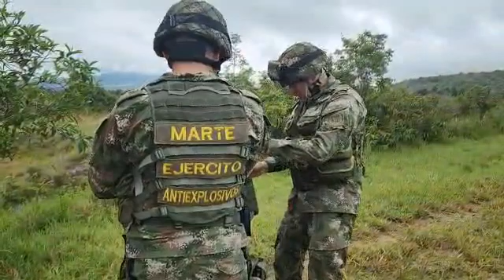REVISIÓN DE VEHÍCULO ABANDONADO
Unidades antiexplosivos revisan vehículo abandonado